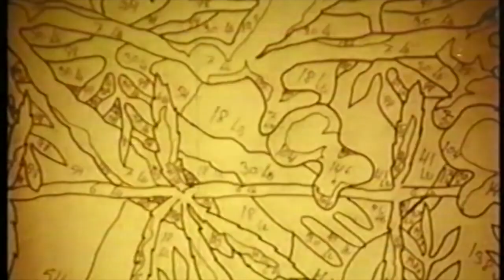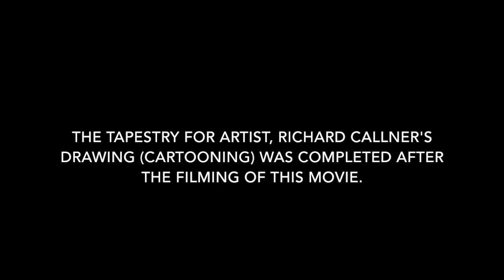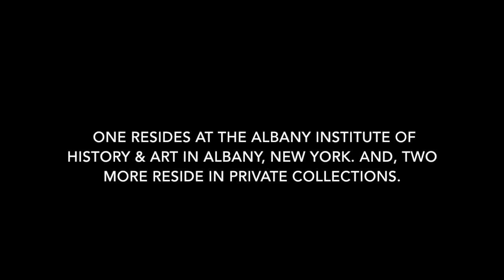Mambush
Jerry Callner's film about tapestry-maker Mambush, Includes Richard Callner's artistry.